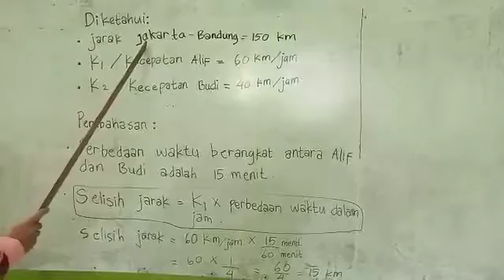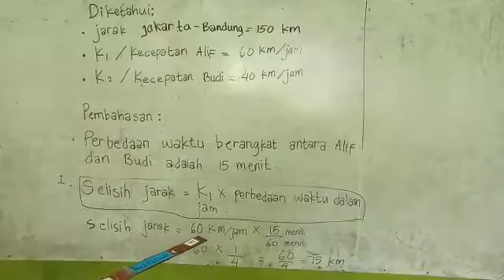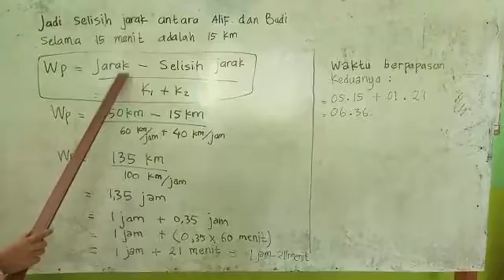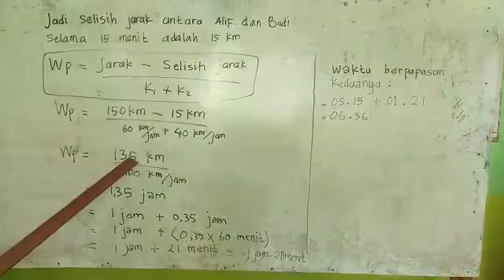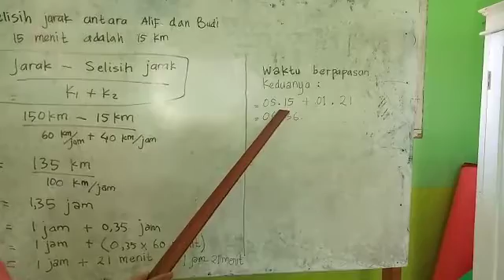MATERI MATEMATIKA KELAS VI SD TENTANG WAKTU BERPAPASAN DENGAN WAKTU KEBERANGKATAN BERBEDA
MATERI MATEMATIKA TENTANG WAKTU BERPAPASAN DENGAN WAKTU KEBERANGKATAN BERBEDA.
Usth. Sri Maryani / SDIT Insan Mulia Maos